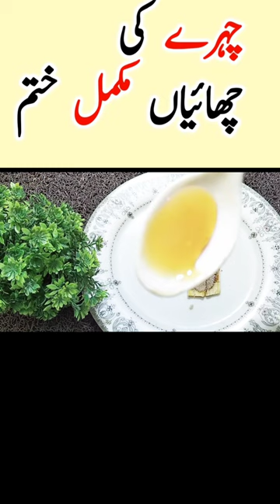Banana peel for skin whitening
I rubbed 1 Banana peel On My Face Daily & My Skin Brighten up Day By Day

Banana Permanent Skin Whitening Face Mask
Get Fair skin
 Spotless skin
Hira Faisal Glowing Skin secret
Glowing Skin
Permanent Skin Whitening Face Mask
banana facial
banana face pack
Hira Faisal
skin whiteneing
skin whiteneing banana face pack
 banana
yourhealth
 whiten skin
 skin whitening secrets
rubbing banana peel on face
removes dark spots
 cures pimples
1 दिन में चेहरे का कालापन खत्म
Coffee में बस ये चीज मिलाकर लगालो
white tightening
dark circle remover
face tightening
day skincare routine
fine line
trending
viral video
 Trend
food challenge
 loose skin
wrinkels
hand whitening
skin tightening
skin whitening
 gore hone ka tarika
pimple
pimple kaise hataye
 bride type facial
bride make up
make up
pedicure
menicure
facial pack
face glowing skin
acne
skin whitening for black skin
skin lightening
how to get fair skin
fairness tips
fair skin
 banana face mask
beauty tips
Skin Whitening Formula
skin